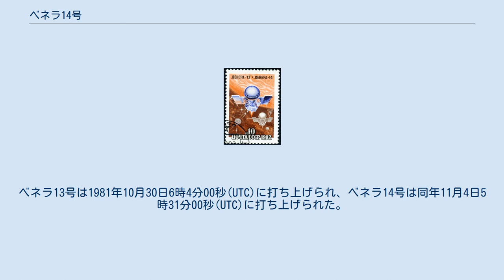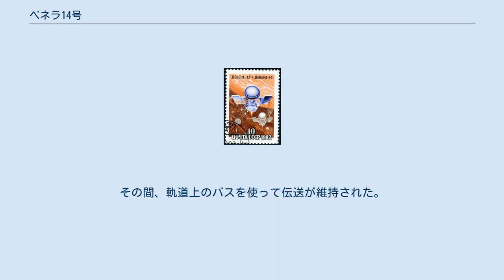ベネラ14号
ベネラ14号(Venera 14、ロシア語: Венера-14)は、金星を探索したソビエト連邦のベネラ計画の探査機である。
 ベネラ14号はベネラ13号と全く同じ構造である。
ベネラ13号は1981年10月30日6時4分00秒(UTC)に打ち上げられ、ベネラ14号は同年11月4日5時31分00秒(UTC)に打ち上げられた。
両機の軌道上乾質量は760kgであった。
 それぞれのミッションは、巡航段とランダーで構成された。
 金星までの飛行の巡航段では、衛星バスは金星をフライバイしてランダーからのデータを中継し、その後太陽周回軌道に入る。
ガンマ線分光計、紫外線単色光分光計、電子及び光子分光計、ガンマ線バースト検出器、太陽風プラズマ検出器、2周波数通信装置を備え、観測を行った。
 ランダーは加圧された密閉容器で、内部に観測機器や電子装置のほとんどを含み、環状の着陸プラットフォームの上に載せられ、上部にはアンテナが設置された。
設計は、以前のベネラ9号からベネラ12号のランダーと似たものであった。
化学的性質、同位体の測定、散乱日光のスペクトルのモニター、降下中の放電の記録等を行う機器を持っていた。
また、カメラシステム、X線蛍光分光計、スクリュードリル、地表のサンプラー、透過度計、地震計等も搭載された。
 ランダーに搭載された実験機器は、次の通りである。
 打上げ後、4ヶ月の飛行を経て、ランダーがバスから分離し、1982年3月5日に金星の大気に入った。
大気圏突入後、高度約50kmでパラシュートが展開し、単純な空力ブレーキシステムで減速して地上に降りた。
 ベネラ14号は、ベネラ13号の着陸地点から南西に約950km離れたフェーベ地域と呼ばれる玄武岩平原の東側近く、南緯13.25°東経310°の地点に着陸した。
 ランダーはカメラで地表の写真を撮影し、バネのついた腕で土壌の圧縮率を測定を開始した。
水晶製のカメラの窓はレンズキャップで覆われており、着陸後に外されたが、ランダーのすぐそばにおち、結局レンズキャップの圧縮率を測定することとなってしまった。
 土壌サンプルの組成は、X線蛍光分光計によって測定され、ソレアイト質玄武岩に似ていることが示された。
 ランダーの寿命は32分間という計画であったが、気温465℃気圧9.5MPa（地球の94倍）という環境で57分間稼働した。
その間、軌道上のバスを使って伝送が維持された。